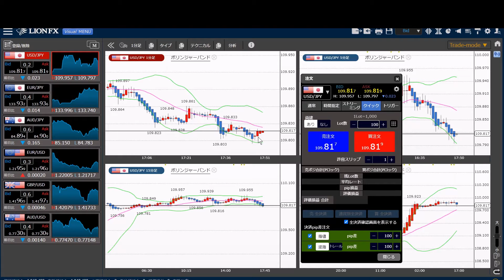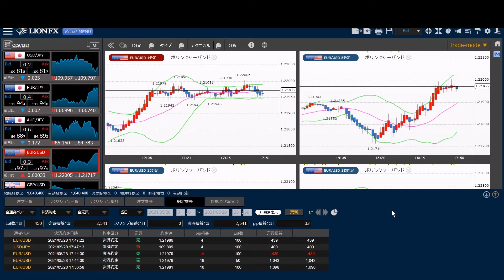FXスキャルピング 5/28（金） 17:30 ～ロンドン時間は控えめに～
来週の月曜日はロンドン市場、NY市場ともに休場のため、本日が実質的に月末となる欧州時間。昨日のポンド買いを中心とした相場ですが、激しい通貨を避けたチキントレードです。プラスで終われたのでコツコツと。

★タイアップ企画★
（他のサイトからの申込では適用できません）

相場に対する考え方や収支報告など

【実際に使っている口座】
●スイングトレード